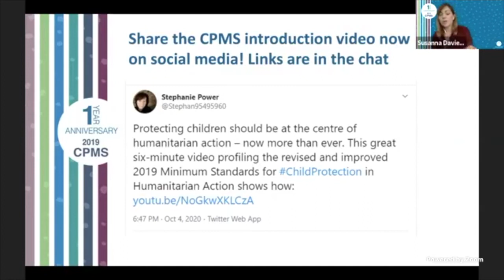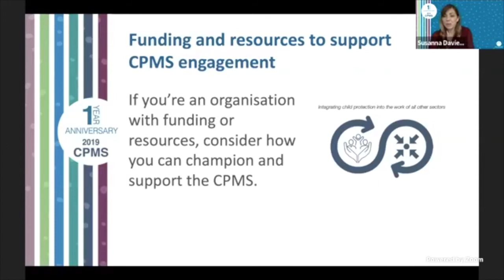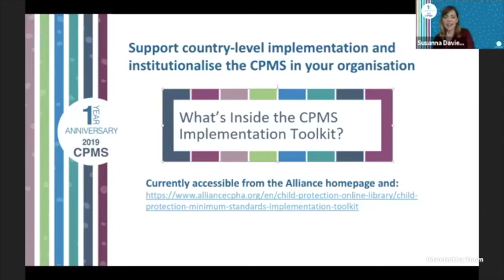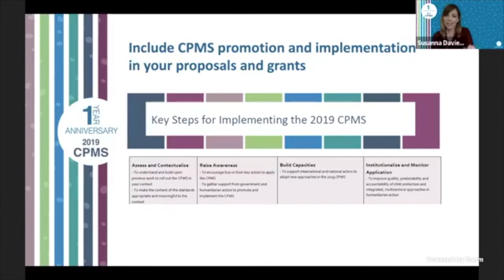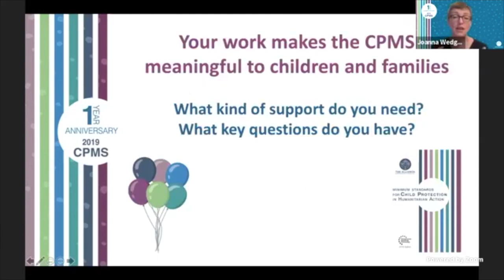Child Protection Minimum Standards Working Group 2019-2020 Update